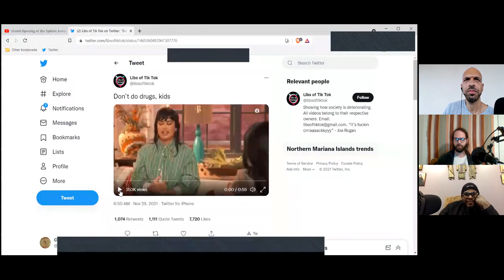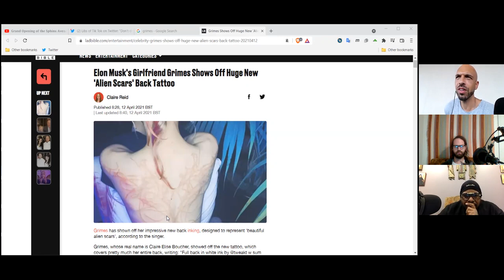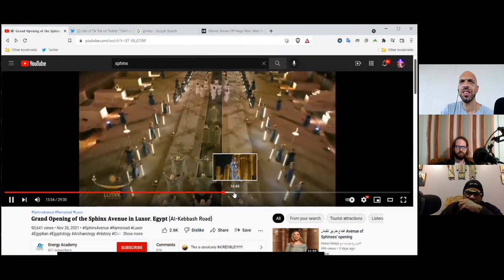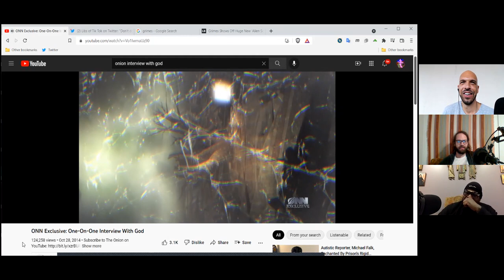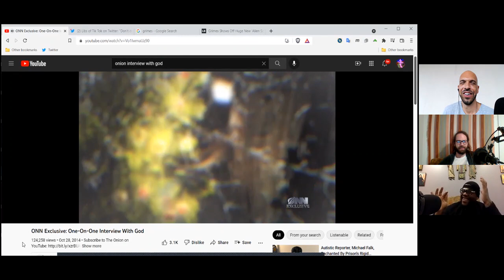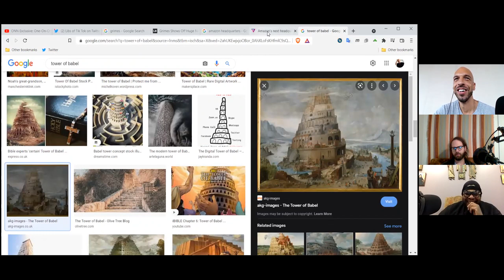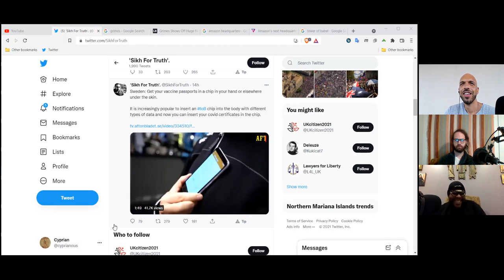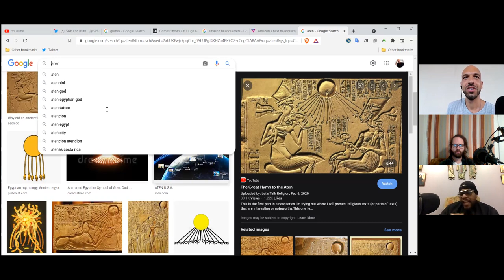"True God of True God" (The Royal Path Ep 010)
In this episode, Father Turbo Qualls, Andrew Funk, and Cyprian peel back the layers of a week filled with the celebration of false "gods" and discuss the ways in which the True God reveals Himself to those with eyes to see and ears to hear.

Walk The Royal Path and be a part of the network by viewing and sharing this video on IPFS

(IPFS Hash: QmYsir4Kgik3XNqHvAt7x7dp9xfNEopZn9JFCNLHPA2RVB)